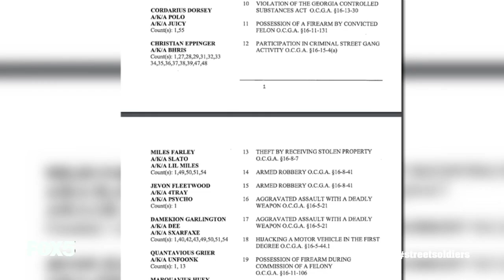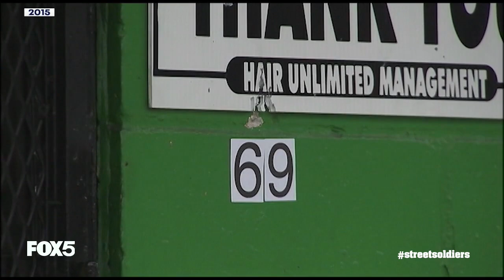The criminalization of Hip-Hop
We've seen more big-name hip-hop artists like Young Thug and Gunna facing serious criminal charges alleging violent gang activity.

We're also seeing a rise in gang iconography in music.

So is hip-hop being targeted? Or is there simply more crime?